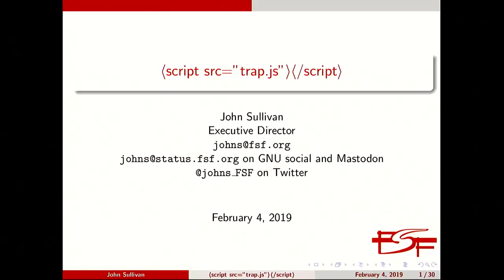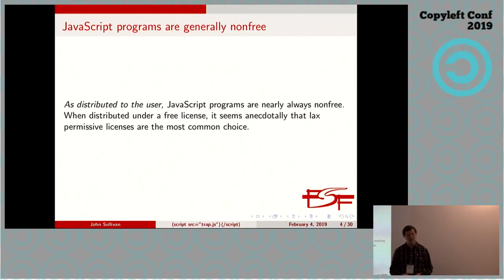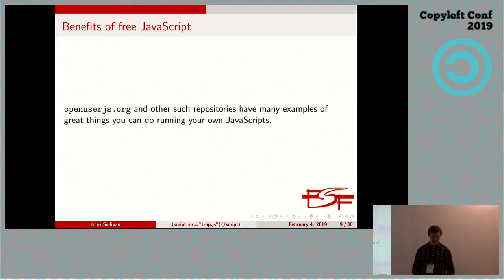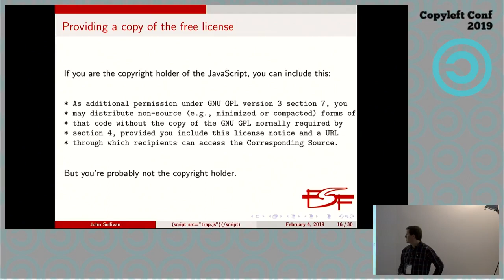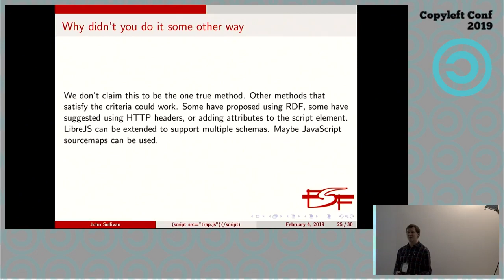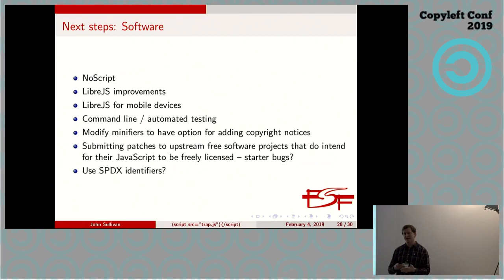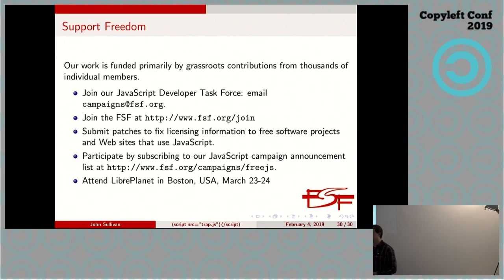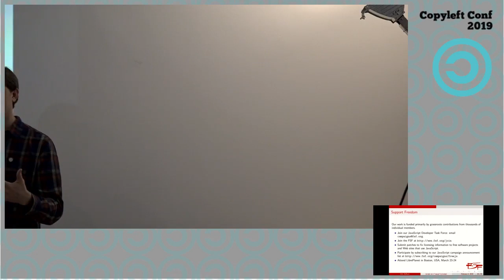script src="trap.js" – John Sullivan – CopyleftConf 2019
User freedom is being trampled by JavaScript. Can’t copyleft help here as it has in other areas? Copyleft’s traditional requirements have been seen as ill-suited. We’ll talk about what’s happened, what the future holds for copyleft here, and a little about how these challenges relate to the broader issue of copyleft’s relevance to users’ freedom while interacting with network services.